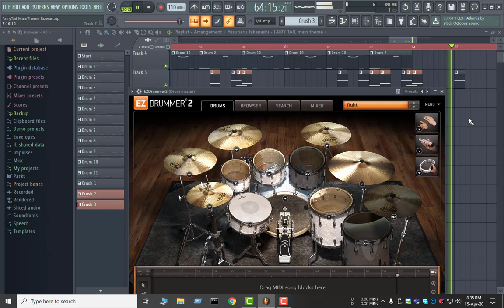Fairy Tail Main Theme || DRUM COVER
As a Fairy Tail fan, I’ve tried to cover the main theme with Drum.  I am not a professional drummer and I don’t know how to hold the drum sticks. That’s why I’ve tried to make my imagination drum notes to reality through the virtual instruments in FL Studio. Thanks for coming!
Album: Fairy Tail
OST: Fairy Tail Main Theme
Original Artist: Yasuharu Takanashi